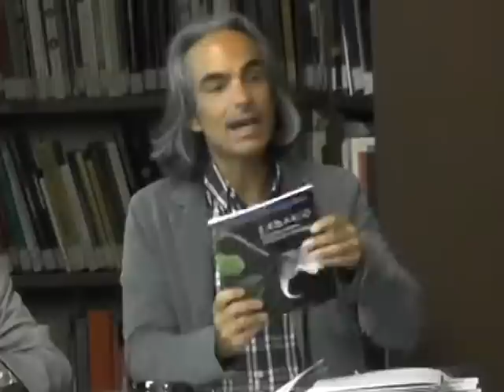Carlo Tovoli ci illustra le varie iniziative di